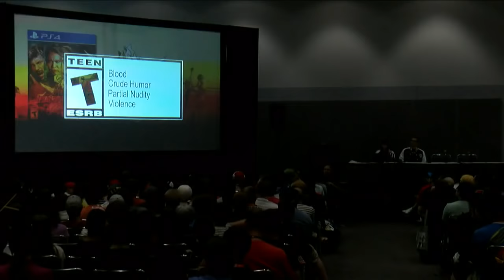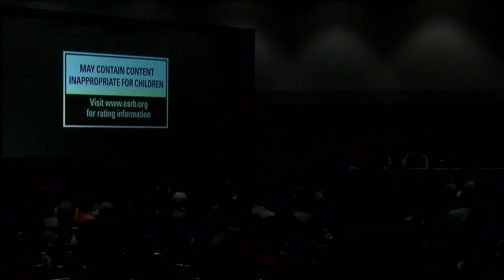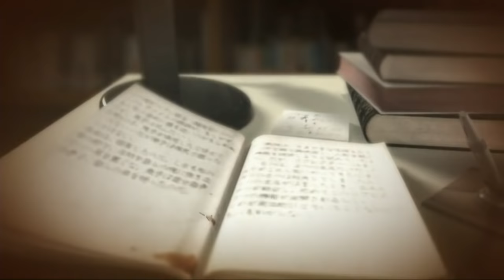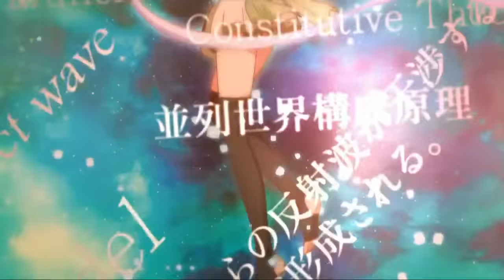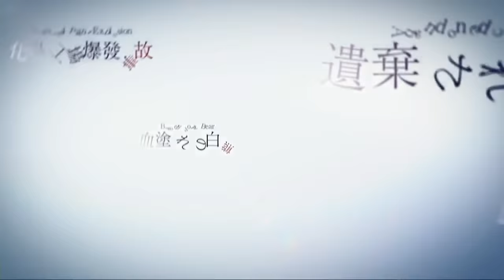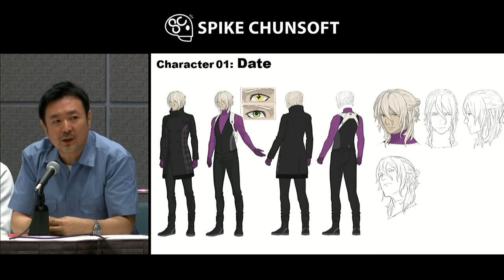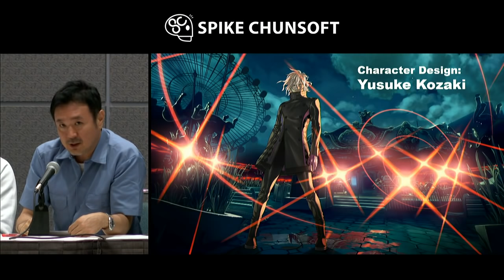Official Spike Chunsoft & Uchikoshi Panel